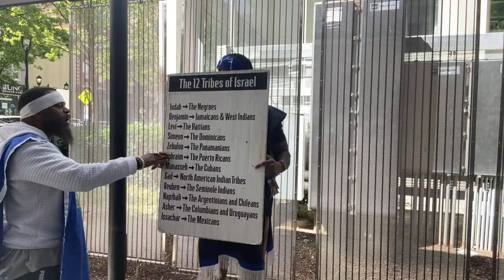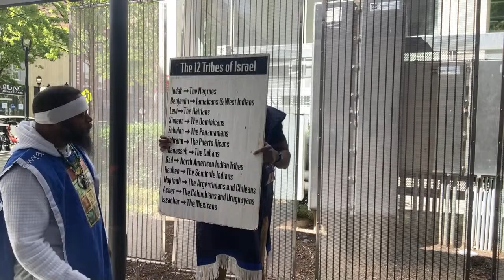2024 HOPEFUL YEAR OF JACOB’S TROUBLE!! 4/13/24